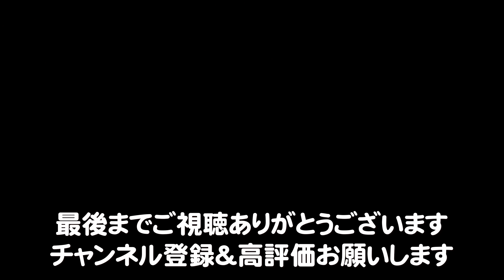娘達と本格的なお寿司を作ったら安くて超豪華になりました！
家族で笑いながら作った手作りお寿司は絶品でした！
すっちゃんはお寿司が毎日食べたいくらい大好きです。
こっちゃんも乱入しますｗ（乱入は13:21～）

▼あっちゃんとすっちゃんの服は楽天ルームで購入できます。

猫と家族チャンネル
■ふわふわこっちゃんねる